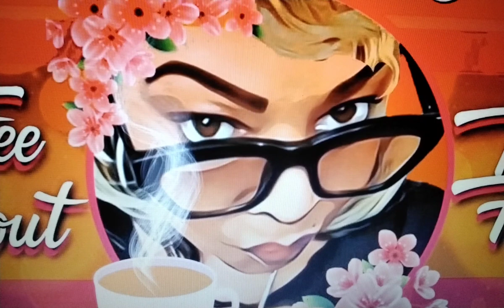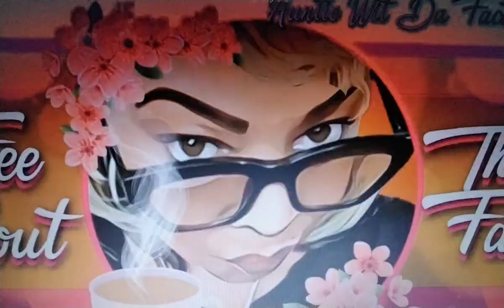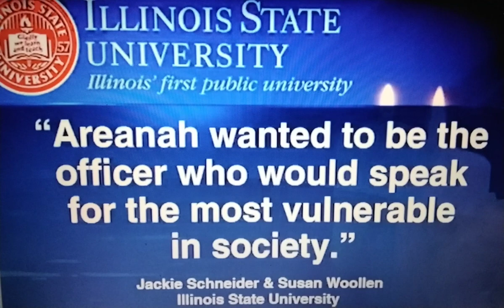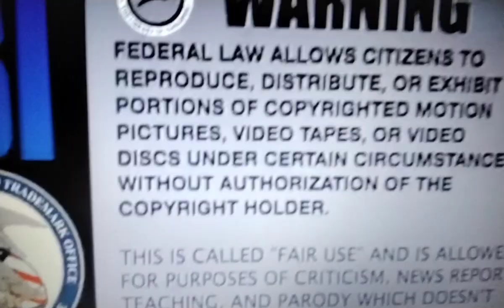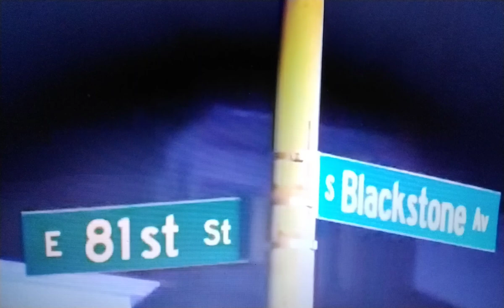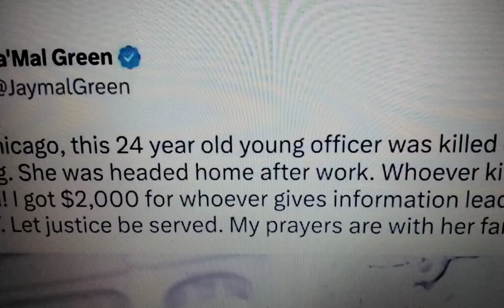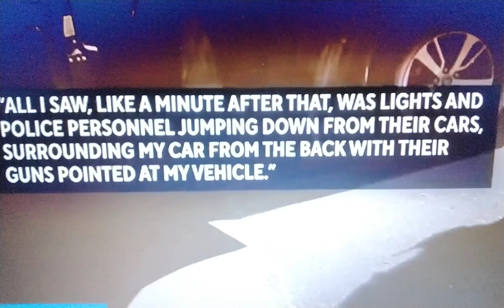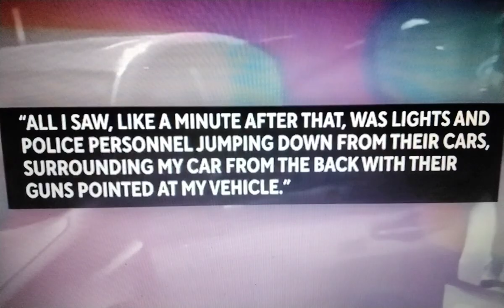💥Offduty Chicago officer Areanah Preston taken out n her front yard💥SWAT SITUATION💥FE